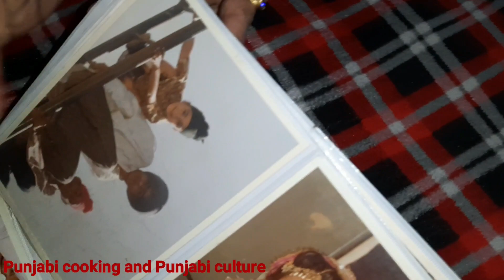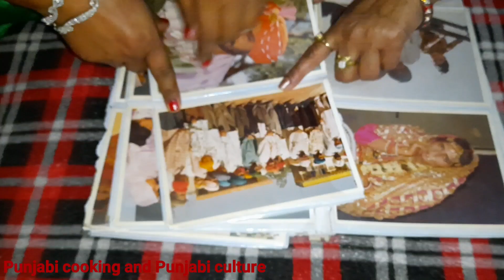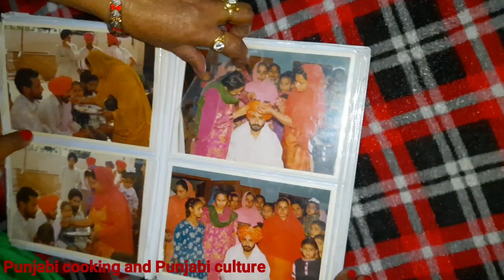ਨੱਚਣ ਵਾਲੇ ਦੀ ਅੱਡੀ ਨਾ ਰਹਿੰਦ ਗਾਣ ਵਾਲੇ ਦਾ ਮੂੰਹ ||ਸੋਹਰਿਆਂ ਦਾ ਟੂਰ||by punjabi cooking and punjabi cultu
punjabi cooking and punjabi cultures